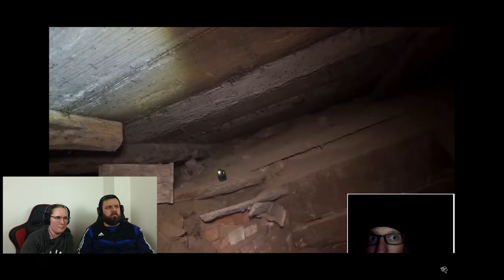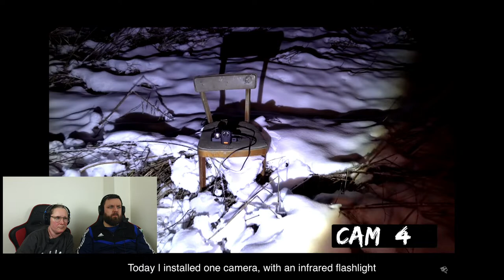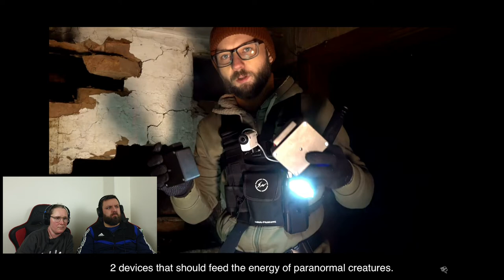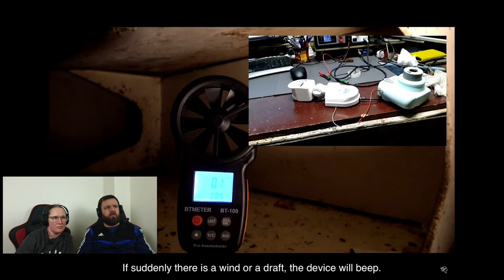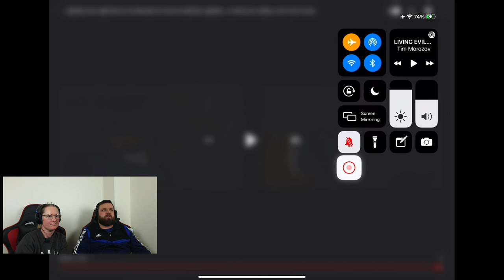Tim Morozov - Shotgun Ghost Hunt - NI COUPLE REACTS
Back with another amazing investigation from Tim Morozov. This time he needs a shotgun...